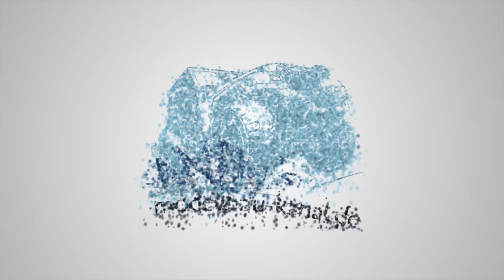Hartes Gelände lässt RC Modell Trucks und Scale Trucks an Ihre Grenzen im Parcour in Brechen kommen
RC Trucks für das RC Truck Trial sind Eigenbau RC Trial Trucks. Für die RC Truck Trails Meisterschaften gibt es RC Modellbau Vorgaben für jede Klasse. Die RC Trial Trucks oder RC Trial LKW´s werden nach diesen Vorgaben gebaut um für die Meisterschaften zugelassen zu werden. RC Truck Trial Meisterschaften mit 4 RC Truck Klassen, Wertungen, Abnahmen und Parcour müssen den Vorgaben des genau beschriebenen Reglement entsprechen. Die RC Modelle bei den RC Scale Trail Truck Events sind sehr detailliert und nah an den original Trucks der Truck Trial Europa Meisterschaft angelehnt. Deshalb ergeben RC Scale Trial Trucks und Scale Truck Trail Events besonders schöne RC Adventures Videos. Die meisten RC Trucks sind handgefertigte Einzelstücke und nicht als RC Bausatz mit RC Fernsteuerung aus einem Internet RC Modellbau Shop bestellt. Es gehen viele Stunden an Entwicklung und Bauzeit für einen RC Trial Truck ins Land bis der erste Testlauf im RC Trial Parcour stattfindet.

Der RC Modellbau Kanal zeigt weitere Videos über RC Modelle aus dem Bereich RC Scale Trial. RC Modell Scale Trial sind RC Scale Trial Modelle wie zum Beispiel ein Traxxas TRX 4 oder der Axial SCX10 II sowie die neuen Versionen aus 2020 mit der Bezeichnung Axial SCX10 III. Es gibt den Axial SCX10 3 als Gladiator in Long Version oder als Wrangler Jeep Rubicon in Normal Version. Alle diese Scale Trial RC Modelle werden sehr gerne gekauft und mit allem umgebaut was die RC Car und Crawler Tuning Hersteller anbieten. Jedes Scale Trial Modell ist danach von der Seilwinde bis zur Beleuchtung ein ferngesteuertes Einzelstück. Das RC Scale Trial Reglement gibt für die Meisterschaften und RC Modelle klare Vorgaben um als wettbewerbsfähiges RC Scale Trial Modell zugelassen zu werden.

RC Modell vs PC Game.
Let’s plays vom Truck Trial PC Game Simulator sowie von PC Game Scale Trial Simulationen. Wir vergleichen das RC Modell mit der PC Version und schauen wie gut die Truck Trial PC Game oder Scale Trial PC Games umgesetzt wurden.

Merchandise mit coolen Motiven.

Interesse dein RC Modell unserer RC Modellbau Community sowie vielen neuen RC Modellbau Zuschauern zu zeigen? Dann einfach noch nicht im Internet veröffentlichte Videos von deinem RC Modell auf den FTP Server hochladen und die Beschreibung, Social Media Links und Kontakt Daten an schicken. Deine Kontaktdaten brauche ich für Youtube und deiner Erlaubnis dein Video auf dem Modellbau Kanal zu veröffentlichen.

💻 FTP SERVER:
ftp.modellbau-kanal.de
👨🏻‍💻 Login: Modellbau
🤫 Password: videos

Anleitung: Den Link vom FTP Server im Internet Explorer öffnen. Es folgt eine Seite wo man unten Anmeldung drückt und dann über Zugangsdaten sich einloggen muss. Die Hilfe Funktionsvorstellung schließen um an die Benutzeroberfläche zu kommen. Dort den Ordner File Station öffnen. Dort sind dann 10 Ordner vorhanden. Gehe in einen leeren Ordner rein und drücke oben den Button mit Pfeil nach oben und gebe einen Ordner oder die Dateien an die für das Video hochgeladen werden sollen. Das war schon alles und bitte die E-Mail nicht vergessen.

👨‍👩‍👧‍👦 INTERESSENSGEMEINSCHAFT
🚛 SCALE MODELL TRUCK TRIAL
👨🏻‍💻 Homepage - IG RC Truck Trial: